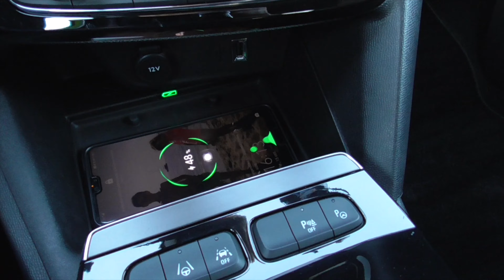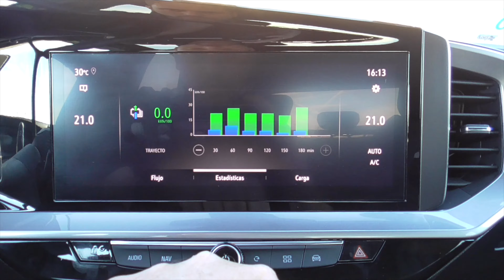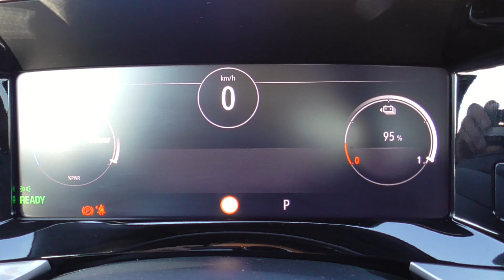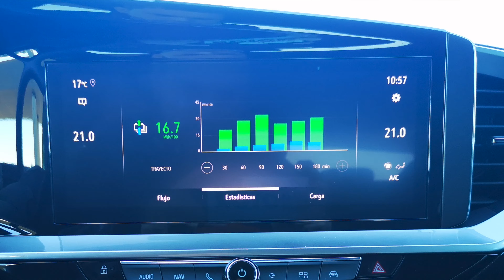Al volante del Opel Mokka-e 2021 / Mokka eléctrico / SuperMotor.Online / T6 - E111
Todo bien!!!, excepto por dos cosas.
El Mokka ha estrenado nueva generación y con ello una gama de motorización variada como la 1.2 T gasolina que probamos hace una semana, y esta versión 100% eléctrica que resulta ser de lo más interesante a día de hoy.

Se ofrece con una única motorización de 136cv y 50kWh de batería en versiones Edition, Business Elegance, GS Line y Ultimate como es la unidad que tenemos de prueba esta semana, nos subimos al volante del Opel Mokka-e 2021.

Índice de capítulos:
0:00 Introducción - Bienvenida
2:14 Análisis exterior
6:32 Análisis interior
16:45 Análisis dinámico
25:34 Veredicto final

⚠️ NORMAS GENERALES ⚠️

1️⃣ Comenta siempre basándote en el respeto, no trates a los demás como no quisieras que te traten a ti.

2️⃣ Toma en cuenta nuestra visión práctica y sencilla en nuestras pruebas, te invitamos a ver nuestro trailer y entenderás un poco más.

3️⃣ Si tienes dudas sobre otro coche o modelo, primero busca en nuestro canal si ya lo hemos probado, ejemplo : Al volante de (marca-modelo del coche)….  Y debe salir nuestros videos.